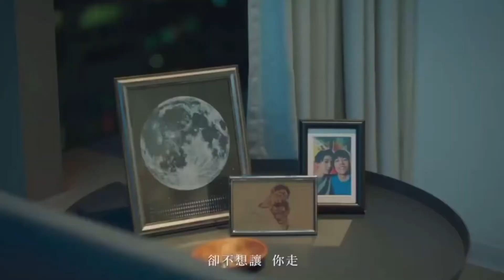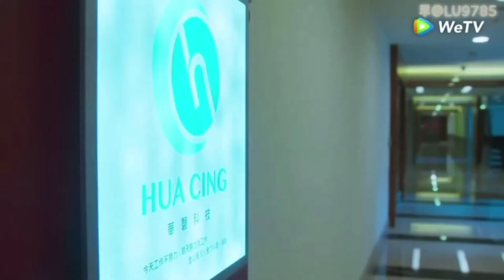[Cover Thaiver ]Unbreakable love (รักไม่มีวันจาง) -Eric Ost.fighting mr.2nd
[Cover thaiver ]
Unbreakable love (รักไม่มีวันจาง) -Eric Ost.fighting mr.2nd
Cover by PlartyY
Lyrics thaiver by PlartyY

เธออยู่ที่ไหน ไม่เคยจะเอ่ยคำลา
ใครคอยห่วงหาเวลาเธอไม่สบาย
เรื่องราวเลวร้ายที่เราเคยได้เผชิญ
แต่เธอกลับเดินจากกันไปได้ง่ายๆ

เหม่อมองท้องฟ้าวอนให้ดาราเข้าใจ
ฝากดาวบนฟ้าค้นหาเธอต่อให้ไกล โว้
แต่ในวันนี้ฉันยังรออย่างเต็มใจธ
จะกลับมาหาในอีกสักวัน

*เธอเคยบอก คำว่ารัก เธอบอกว่าฉันเป็นเพียงคนเดียว
ที่เข้าใจเธอได้ทุกอย่าง ในโลกนี้ไม่มี
คำที่สวยงาม ราวกับฝันไป
ทำไมเธอไปไม่ลาสักคำ
ในชั่วชีวิตของฉันมีเธอเท่านั้นที่ได้เข้ามา
 แล้วทำไมฉันต้องยอมปล่อยให้เธอทิ้งกันไป
 อย่าไปไหนเลย บอกให้ฉันฟัง ว่าเธอยังรัก

วู ฮู โฮ

เดินผ่านดาดฟ้าที่เราเคยนั่งมองดาว
เรื่องราวเหล่านั้นที่ทำร่วมกันเรื่อยมา
เธอลืมไปแล้วทุกทุกช่วงวันเวลา
แต่ภาพเหล่านั้นติดตาไม่เคยเลือนลาง วู้

หากมีวันไหนที่เธอรู้สึกเดียวดาย
คงมีสักครั้งที่เธอระลึกขึ้นได้? วู้
ว่ายังมีฉันที่คงรอคอยเธอมา
เฝ้าคอยมองหาเธอในทุกวัน